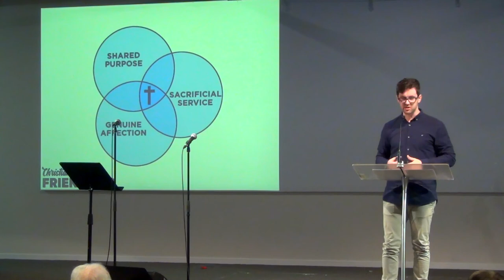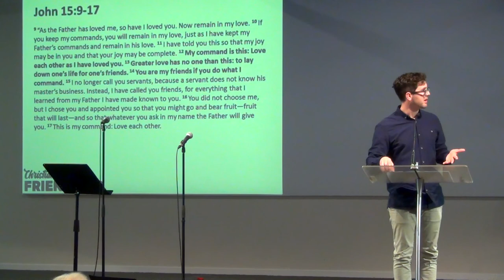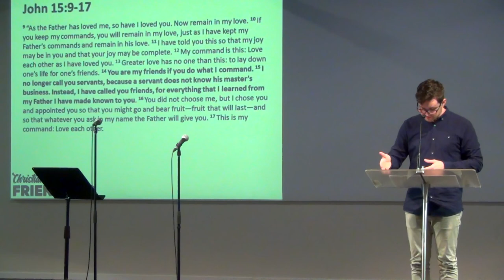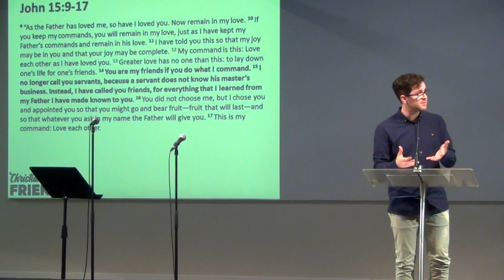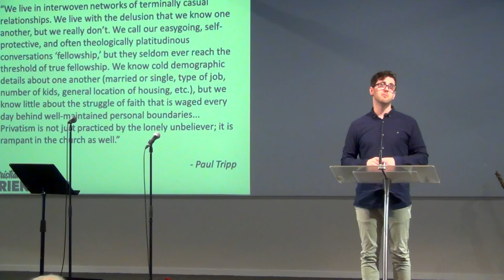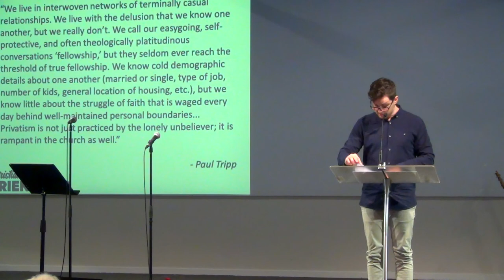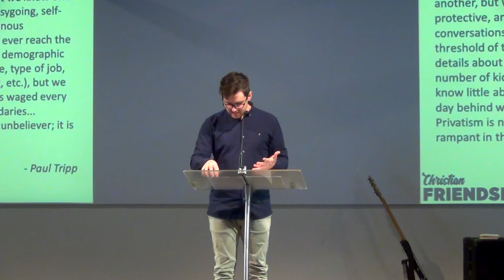Christian Friendship 10/7/16 Mark Roberts Wollongong Baptist Church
A sermon about Christian friendship from the book of John 15:9-17 by Pastor Mark Roberts from Wollongong Baptist Church.